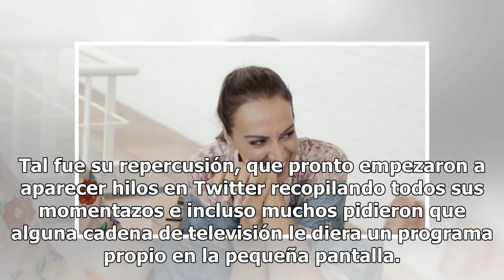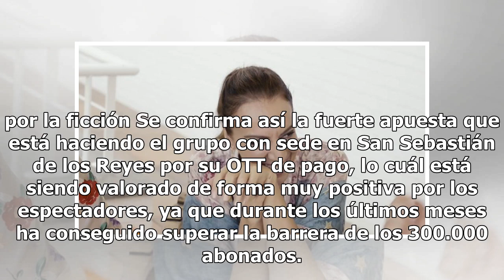Ana Milán protagonizará una serie sobre sus anécdotas en ATRESPlayer PREMIUM